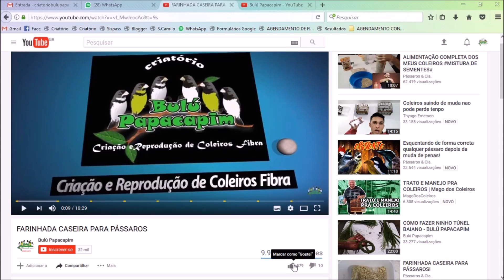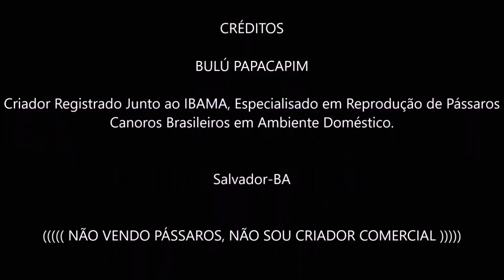COLEIRO NA FÉ NO TORNEIO BAHIA X SERGIPE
Bairro: Ondina
Cidade: Salvador-BA
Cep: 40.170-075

▬▬▬▬▬▬▬▬▬▬▬ஜ۩۞۩ஜ▬▬▬▬▬▬▬▬▬▬▬▬▬▬▬▬

▬▬▬▬▬▬▬▬▬▬▬ஜ۩۞۩ஜ▬▬▬▬▬▬▬▬▬▬▬▬▬▬▬▬

▬▬▬▬▬▬▬▬▬▬▬ஜ۩۞۩ஜ▬▬▬▬▬▬▬▬▬▬▬▬▬▬▬▬

▬▬▬▬▬▬▬▬▬▬▬ஜ۩۞۩ஜ▬▬▬▬▬▬▬▬▬▬▬▬▬▬▬▬

▬▬▬▬▬▬▬▬▬▬▬ஜ۩۞۩ஜ▬▬▬▬▬▬▬▬▬▬▬▬▬▬▬▬

▬▬▬▬▬▬▬▬▬▬▬ஜ۩۞۩ஜ▬▬▬▬▬▬▬▬▬▬▬▬▬▬▬▬

▬▬▬▬▬▬▬▬▬▬▬ஜ۩۞۩ஜ▬▬▬▬▬▬▬▬▬▬▬▬▬▬▬▬

 ▓▓▓▒▒▒░░░ PARCEIROS ░░░▒▒▒▓▓▓

▬▬▬▬▬▬▬▬▬▬▬ஜ۩۞۩ஜ▬▬▬▬▬▬▬▬▬▬▬▬▬▬▬▬
VETERINÁRIO:

▬▬▬▬▬▬▬▬▬▬▬ஜ۩۞۩ஜ▬▬▬▬▬▬▬▬▬▬▬▬▬▬▬▬
INJET FOUR
Fabricante de Acessórios de Alta qualidade para Pássaros.
Skype: injetfour.edson

▬▬▬▬▬▬▬▬▬▬▬ஜ۩۞۩ஜ▬▬▬▬▬▬▬▬▬▬▬▬▬▬▬▬
ARAMIL

▬▬▬▬▬▬▬▬▬▬▬ஜ۩۞۩ஜ▬▬▬▬▬▬▬▬▬▬▬▬▬▬▬▬
NINHO ARCO-ÍRIS

▬▬▬▬▬▬▬▬▬▬▬ஜ۩۞۩ஜ▬▬▬▬▬▬▬▬▬▬▬▬▬▬▬▬
XANDÃO PLACAS

▬▬▬▬▬▬▬▬▬▬▬ஜ۩۞۩ஜ▬▬▬▬▬▬▬▬▬▬▬▬▬▬▬▬
RECANTO DOS COLEIRO E TRINCAS

▬▬▬▬▬▬▬▬▬▬▬ஜ۩۞۩ஜ▬▬▬▬▬▬▬▬▬▬▬▬▬▬▬▬

Coleiro velocista,
Calopsita,
petshop,
caboclinho,
azulão,
curió,
bigodeiro,
bigodinho,
picharro,
trinca ferro,
canários ▬▬▬▬▬▬▬▬▬▬▬ஜ۩۞۩ஜ▬▬▬▬▬▬▬▬▬▬▬▬▬▬▬▬

▬▬▬▬▬▬▬▬▬▬▬ஜ۩۞۩ஜ▬▬▬▬▬▬▬▬▬▬▬▬▬▬▬▬

▬▬▬▬▬▬▬▬▬▬▬ஜ۩۞۩ஜ▬▬▬▬▬▬▬▬▬▬▬▬▬▬▬▬

▬▬▬▬▬▬▬▬▬▬▬ஜ۩۞۩ஜ▬▬▬▬▬▬▬▬▬▬▬▬▬▬▬▬

▬▬▬▬▬▬▬▬▬▬▬ஜ۩۞۩ஜ▬▬▬▬▬▬▬▬▬▬▬▬▬▬▬▬

▬▬▬▬▬▬▬▬▬▬▬ஜ۩۞۩ஜ▬▬▬▬▬▬▬▬▬▬▬▬▬▬▬▬

▬▬▬▬▬▬▬▬▬▬▬ஜ۩۞۩ஜ▬▬▬▬▬▬▬▬▬▬▬▬▬▬▬▬

 ▓▓▓▒▒▒░░░ PARCEIROS ░░░▒▒▒▓▓▓

▬▬▬▬▬▬▬▬▬▬▬ஜ۩۞۩ஜ▬▬▬▬▬▬▬▬▬▬▬▬▬▬▬▬
Dr. Paulo Cezar médico Veterinário especializado em pássaros e animais nativos brasileiros,
Consultas, Exames, Emissão de GTA e Atestados de
Saúde animal.
TELEFONES
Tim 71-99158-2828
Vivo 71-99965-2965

▬▬▬▬▬▬▬▬▬▬▬ஜ۩۞۩ஜ▬▬▬▬▬▬▬▬▬▬▬▬▬▬▬▬
INJET FOUR
Skype: injetfour.edson

▬▬▬▬▬▬▬▬▬▬▬ஜ۩۞۩ஜ▬▬▬▬▬▬▬▬▬▬▬▬▬▬▬▬
XANDÃO PLACAS
▬▬▬▬▬▬▬▬▬▬▬ஜ۩۞۩ஜ▬▬▬▬▬▬▬▬▬▬▬▬▬▬▬▬
NINHO ARCO-ÍRIS